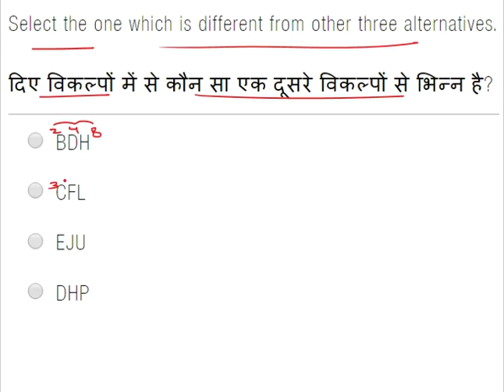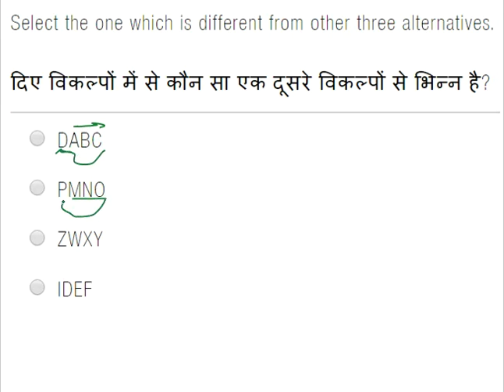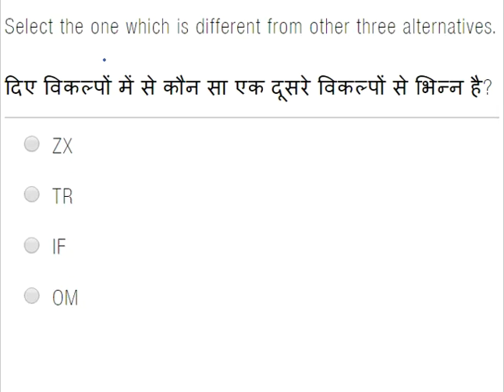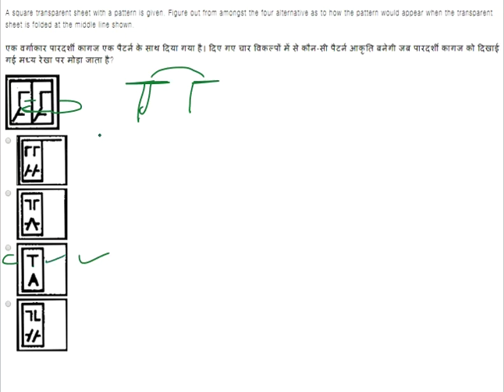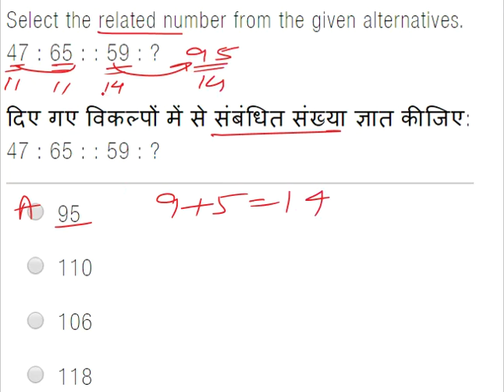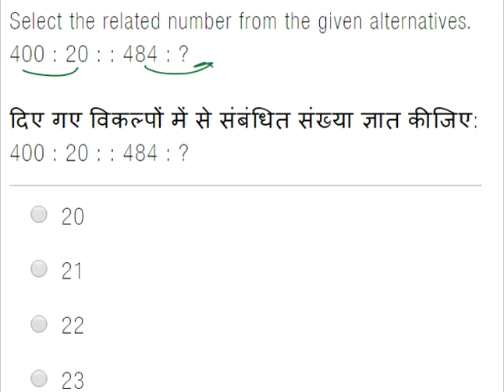chsl fl10 reasoning part 2